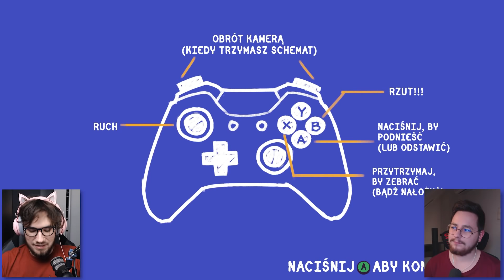ZOSTAW TE DRZWI! - Tools Up! | CZOKLET I ZIO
Dzięki za obejrzenie filmu! Mam nadzieję, że się podobało ;)

Adres do fanartów:
GETHERO CZOKLET
Buforowa 4e
52-131 Wrocław